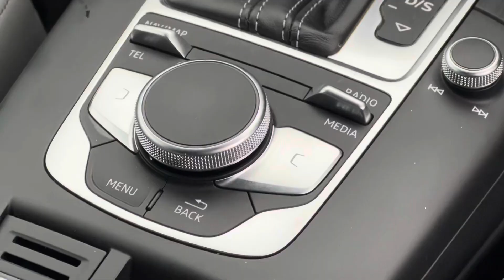Audi S3 Saloon 2.0 TFSI quattro 310 PS S tronic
REF - LV17FRX, Audi Approved Epsom are delighted to offer our, Audi S3 Saloon 2.0 TFSI quattro 310 PS S tronic, finished in Daytona Grey, Pearlescent. Factory options to include, Red Brake Calipers, Parking+, Advanced Key, Electric Exterior Mirrors.

When you buy an EPSOM Audi Approved Used Plus vehicle on solutions via Audi Finance it will come with a Minimum 2 YEARS MANUFACTURER WARRANTY, 2 YEARS  ROADSIDE ASSISTANCE, 2 YEARS, MOT PROTECTION and 2 YEARS KEY COVER and next 2 MOT’s when needed and Two services included** and An additional £250 deposit contribution (vehicles up to 36 months old at point of acceptance)  Plus at the point of preparation all foreseen maintenance due within 6 months or 6,000 miles (whatever comes first) will be completed.     ** Only when funded via VWFS (Audi Finance)

EPSOM AUDI (KT17 3LA) WE ARE AN AUDI APPROVED RETAILER. ALL OUR APPROVED VEHICLES HAVE 149 POINT INSPECTION AS STANDARD & ARE HPI CLEAR. AS PART OF THE DRIFTBRIDGE GROUP, WE HAVE ACCESS TO MULTI BRANDS, SO WE ARE BEST PLACED TO FIND THE CORRECT VALUE FOR YOUR PART EXCHANGE.